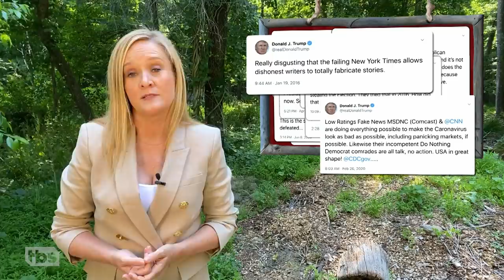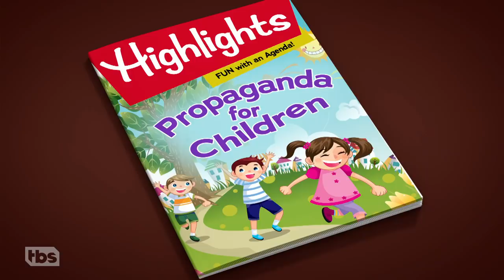Trump’s Ongoing Attacks On Our Nation’s Free Press Part 2 | Full Frontal on TBS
When it comes to the president’s ongoing battle against the media, we’re all huge losers.

SamBee.com